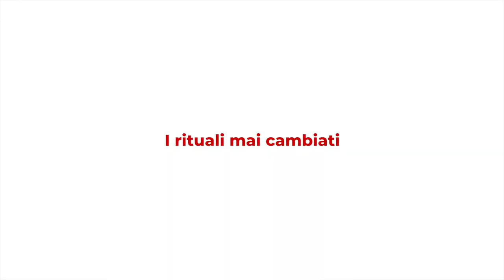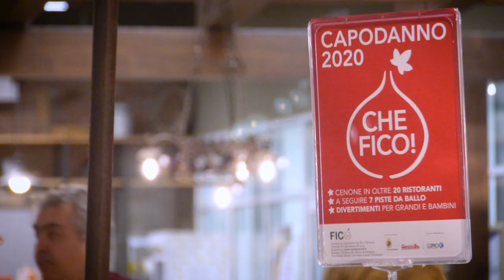Tutti i Natali d'Italia a FICO - Pillola 05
l Natale italiano quanti ricordi ha? 🎄👵🔔
Quelli di tutti i bambini cresciuti come Alberto, i ricordi che tramandano la ricetta del tortellino da generazioni e quelli della tradizione regionale, che rimane e si trasforma negli anni 🎅